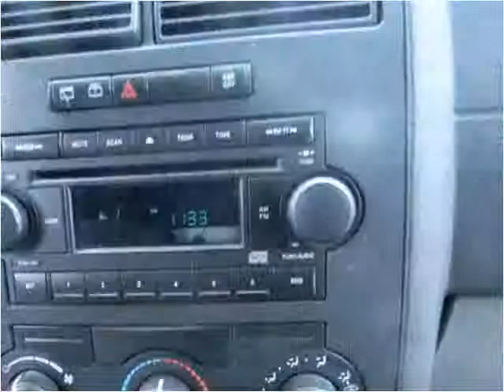2006 Dodge Magnum Used Cars Seattle WA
This 2006 Dodge Magnum is available from Best Auto Recovery.